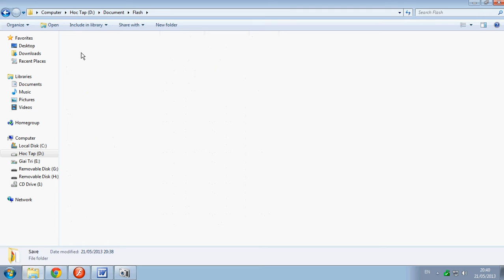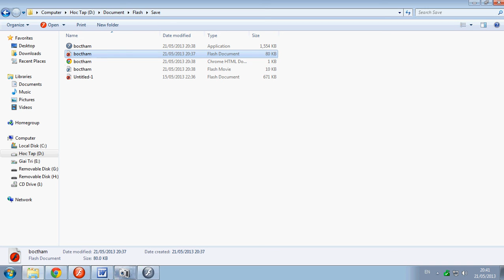Kết Quả bốc thăm đề tài BTL môn ĐHMT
Với phần mềm random sẽ đảm bảo công bằng với chỉ 1 click...